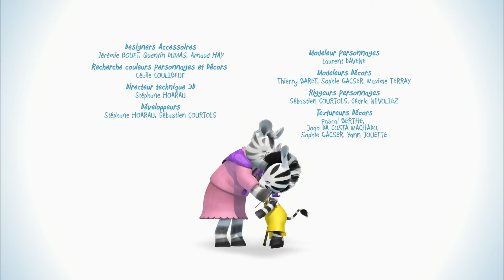Zou et la chenille 🐛 Nouvelle Compilation en français 🦓 1h | Dessin animé pour Enfants